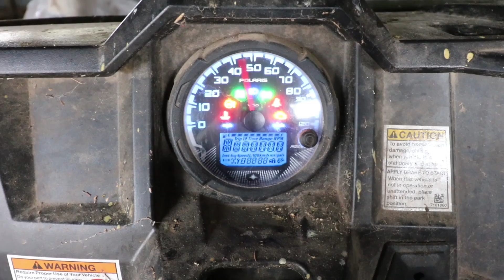A Day In the Life of A Cattle Farmer!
My Gear:
New Wide Angle Lens